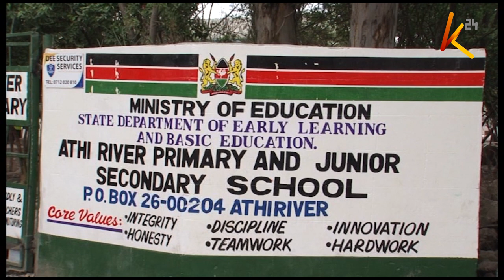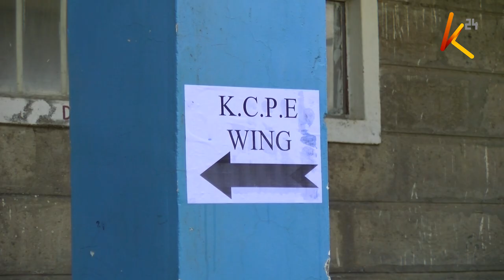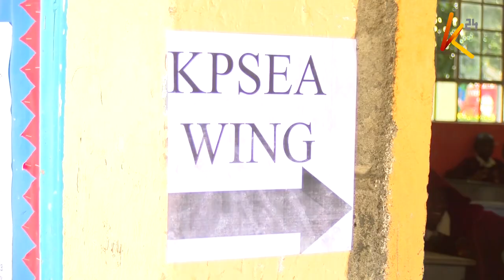Class eight and grade six pupils kick off their rehearsals ahead of their examinations next week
Class eight and grade six pupils have today kicked off their rehearsals ahead of the examinations slated for Monday next week. This year's assessment is highly significant since it marks the end of the 8-4-4 system in primary schools that has defined the space for 38 years